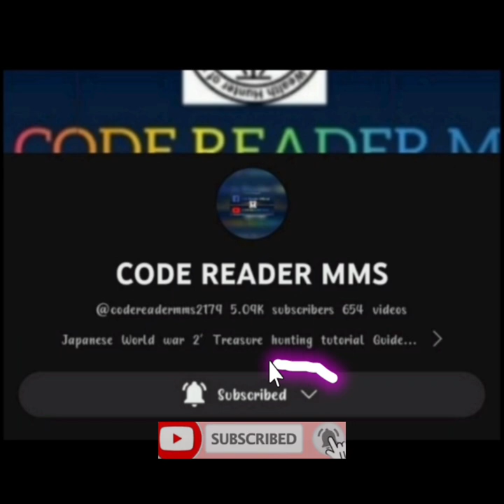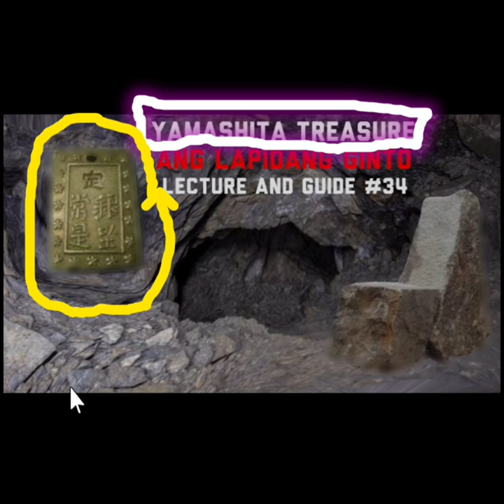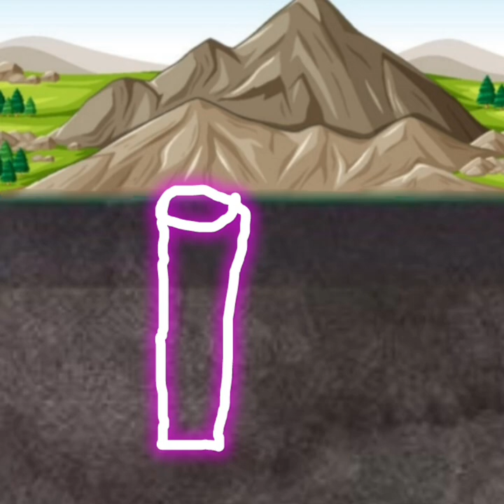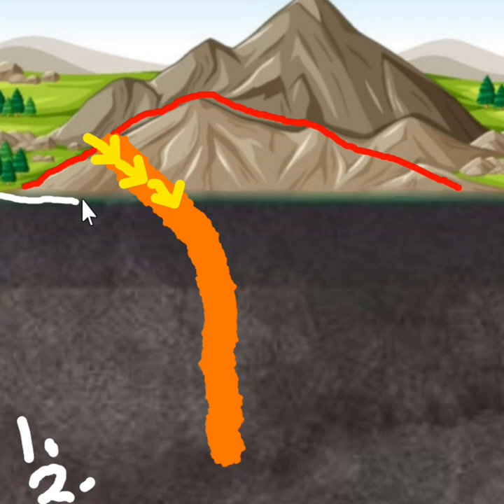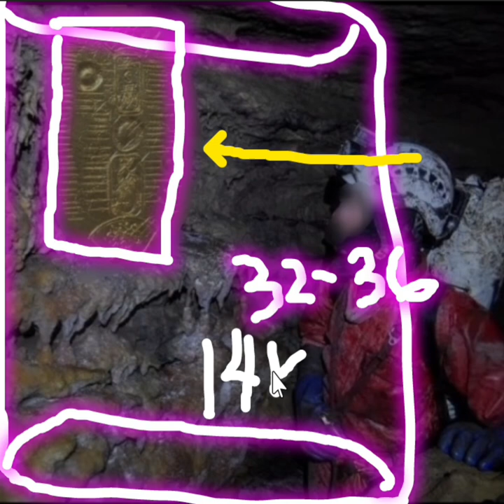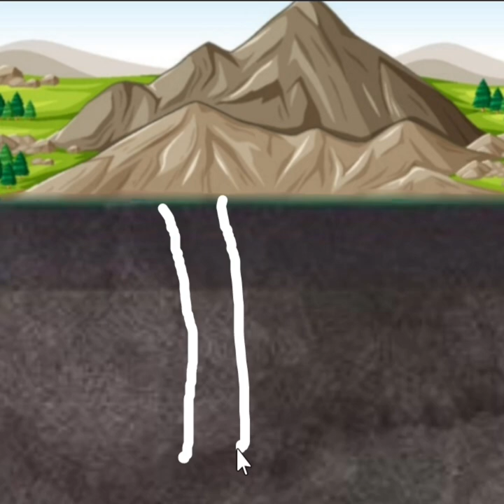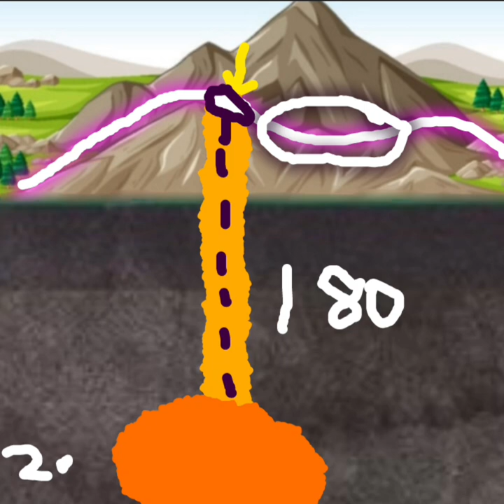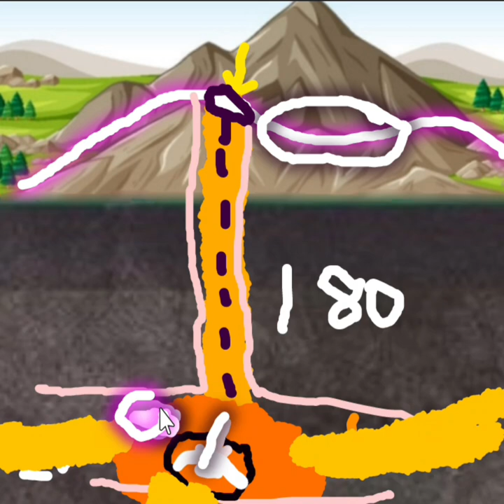Yamashita treasure Ang Lapidang Ginto Lecture & guide #34